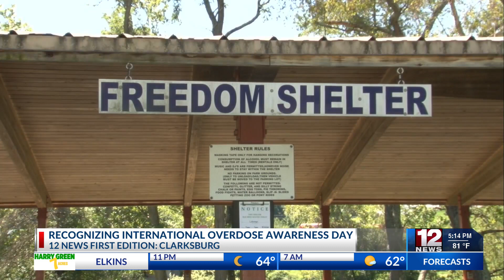Recognizing international overdose awareness day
Healthy Minds Clarksburg and West Virginia Prevention Solutions partnered up on Thursday to recognize Overdose Prevention Day.